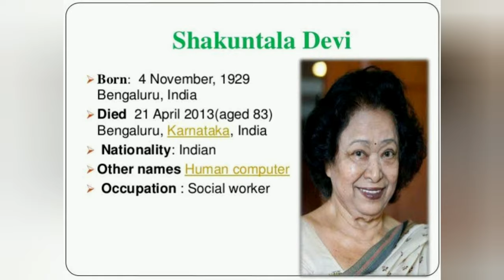सकुंतला देवी "Indian Superwoman"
Shakuntala Devi was an Indian writer and mental calculator, popularly known as the "Human Computer". Shakuntala Devi strove to simplify mathematics for students Her talent earned her a place in the 1982 edition of The Guinness Book of world Records.